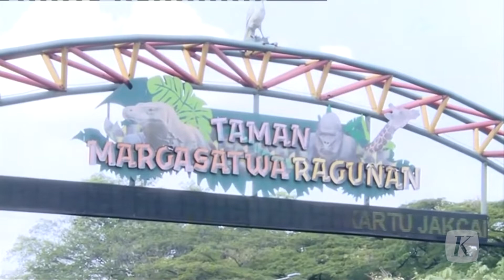Taman Margasatwa Ragunan Sepi Pengunjung Saat Libur Imlek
Di tengah lonjakan kasus Covid-19 dan libur Imlek, Selasa (1/2/2022), objek wisata Taman Margasatwa Ragunan tidak seramai biasanya. Jumlah wisatawan di Ragunan terbilang normal dan cenderung sepi. Hingga Selasa siang, jumlah pengunjung sekitar tiga ribu orang.